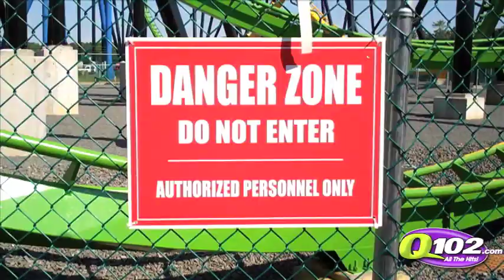Maxwell conquers the brand new Green Lantern!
Watch Maxwell and friends be the first to ride the all new Green Lantern roller coaster at Six Flags